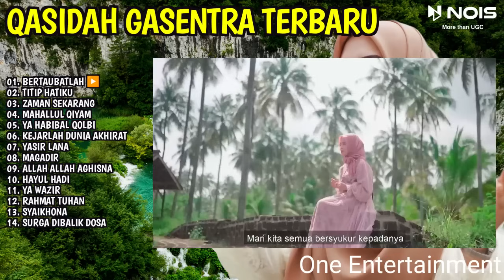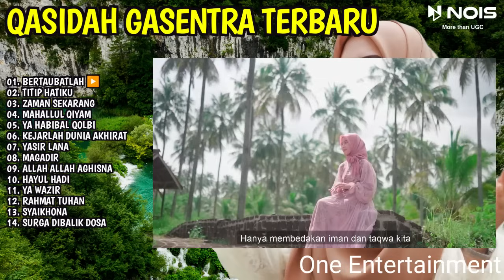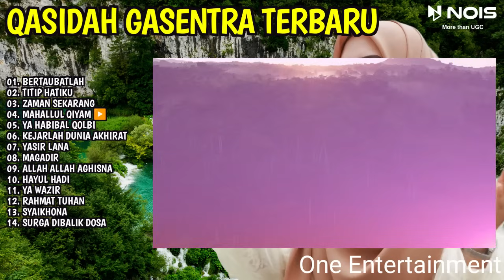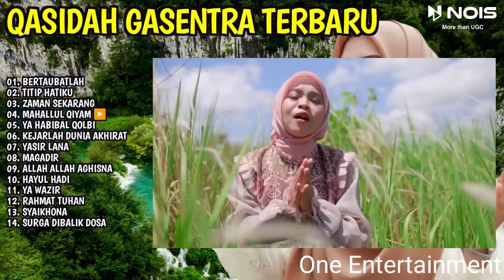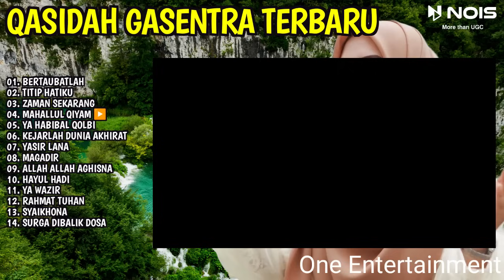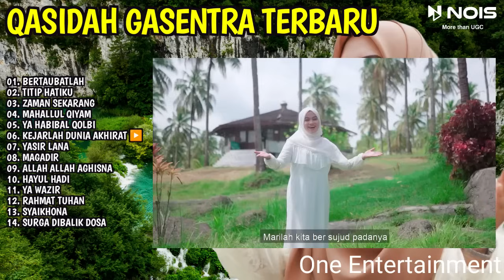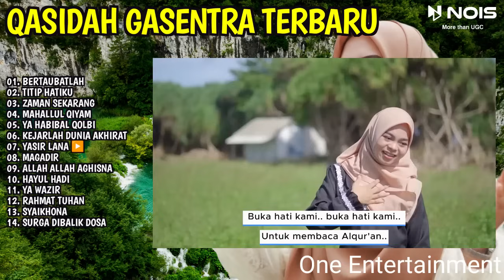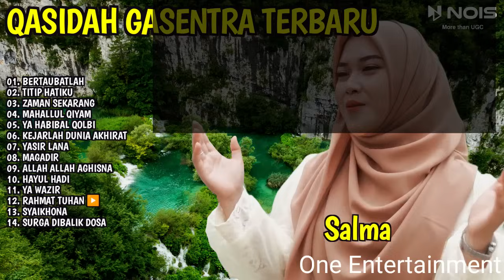SHOLAWAT QASIDAH MERDU PENYEJUK HATI GASENTRA - BERTAUBATLAH, TITIP HATIKU - 363 FULL ALBUM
Assalamu'alaikum saudaraku, kami menyajikan kumpulan sholawat qasidah merdu penyejuk hati terpopuler 2024 gasentra full album. Selamat menyaksikan.

00:00 | 01. BERTAUBATLAH
07:42 | 02. TITIP HATIKU
12:55 | 03. ZAMAN SEKARANG
18:13 | 04. MAHALLUL QIYAM
26:44 | 05. YA HABIBAL QOLBI
31:57 | 06. KEJARLAH DUNIA AKHIRAT JANGAN LUPA
40:09 | 07. YASIR LANA
47:27 | 08. MAGADIR
55:20 | 09. ALLAH ALLAH AGHISNA
01:00:46 | 10. HAYUL HADI
01:08:27 | 11. YA WAZIR
01:12:46 | 12. RAHMAT TUHAN
01:18:47 | 13. SYAIKHONA
01:23:09 | 14. SURGA DIBALIK DOSA

nois.id

sholawat koplo
kasida
sholawat penyejuk hati
sholawat qosidah
solawatan
qasidah gasentra
lagu kasida
gasentra pajampangan
sholawat yasirlana
qosidah sholawat
sholawat
solawat allah huma soli ala muhammad
solatuwloh salamuwloh
kosidahan terbaru 2023
sholatullah salamullah
solawatan allh huma soli ala muhamad ya robi soli ala muhamad
qasidah sholawat